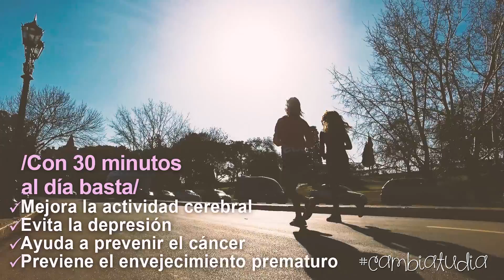CambiáTuDía con Natalia Franzoni y Cande Molfese!!!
Cande sale a correr todos los días y nos cuenta que este deporte le sube las endorfinas, la pone de buen humor y de ahí en más, todo en su día es POSITIVO!!! Ella practica Running a primera hora de la mañana y siempre busca un hermoso parque para dar vueltas… acá te compartimos una mañana en MundoCande